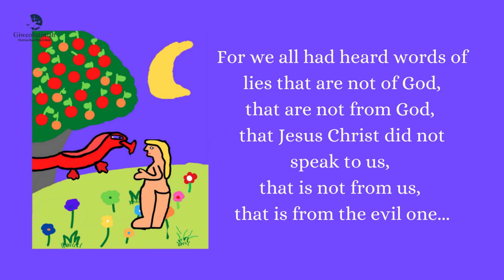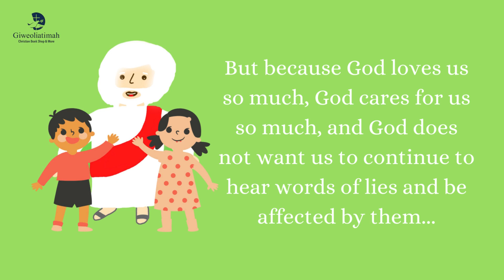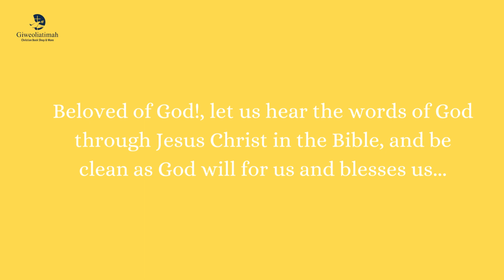Whoever Hears The Word Of Jesus Christ Is Clean In English Language!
Giweoliatimah-GL Christian Resources For Children and Adults.

To Buy Christian Gifts, Books, and Church Supplies, please kindly go

Your order with us contributes to providing Christian Resources for Children and Adults in the UK and Sierra Leone

We look forward to serving you by God's Grace.